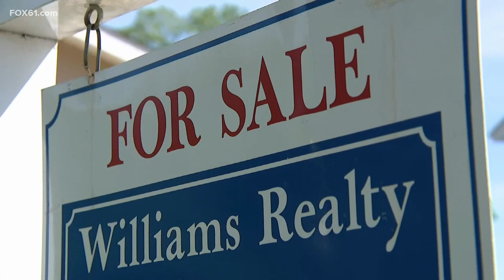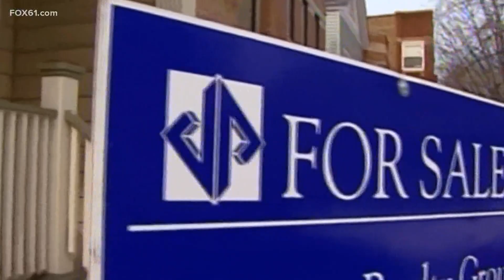Housing prices increasing while state officials roll out new program to help first-time home buyers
For many, home ownership has long been accepted as a core component of the American dream.